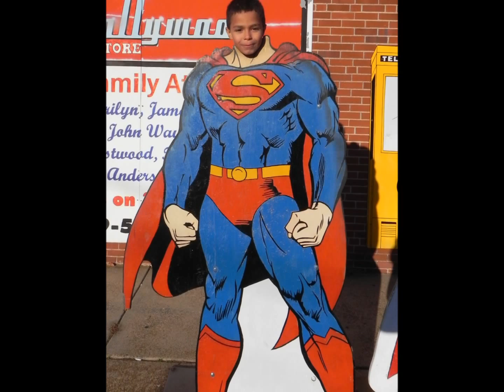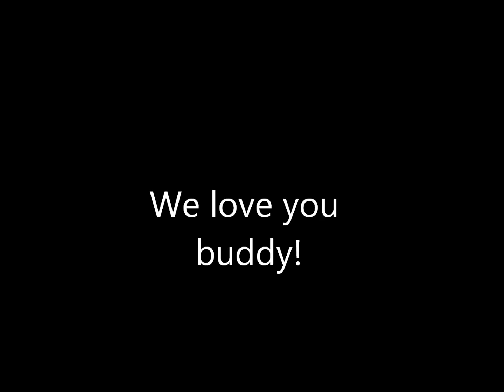Brendan 9 years old